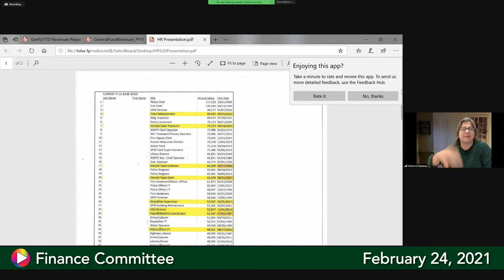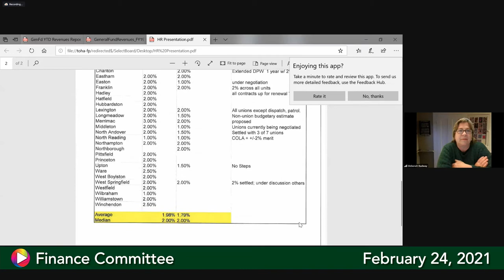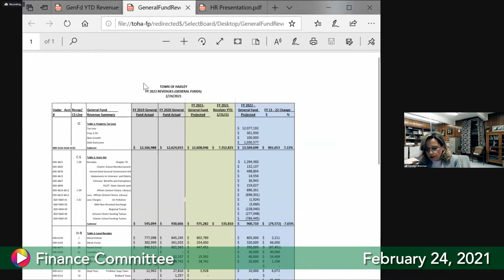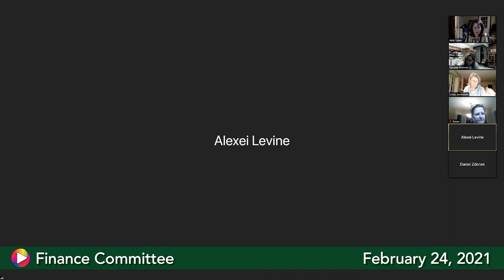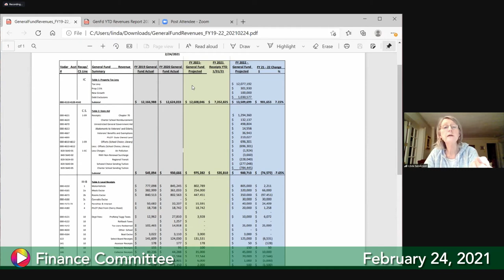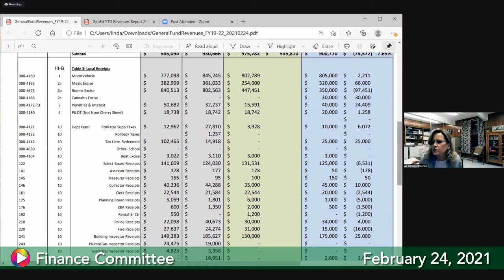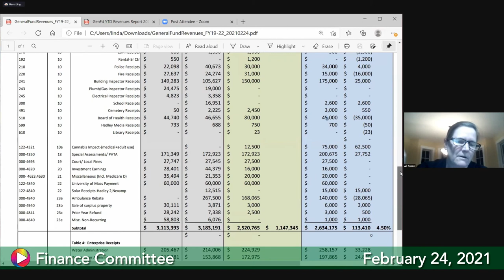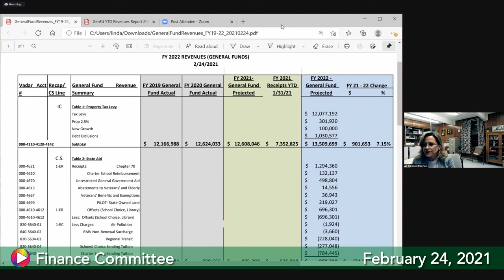Finance Committee, February 24, 2021